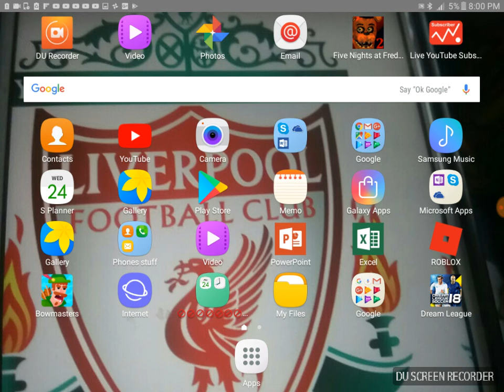SouIWatch hacked my cousin